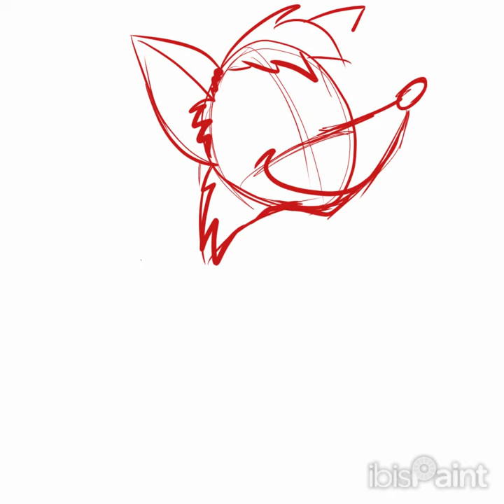Birthday Drawing @theendertoonist - Alexei the Dragon Fox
Drawn in @ibisPaint , it's Alexei the Dragonfox